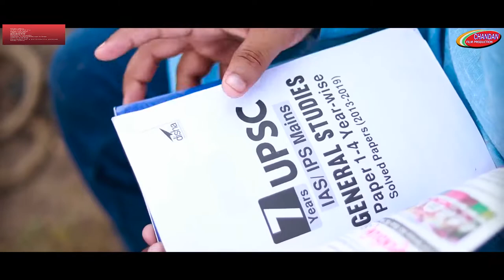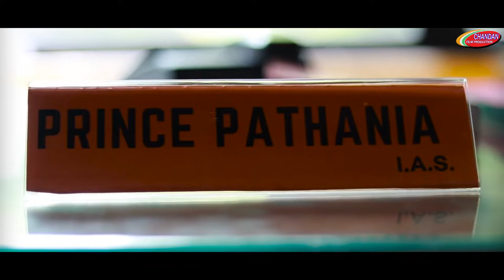गरीब बना IAS OFFICER Waqt Sabka Badalta Hai मजदूर बना IAS ऑफिसर Prince Pathania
Movie : ( Full HD )गरीब बना IAS OFFICER Waqt Sabka Badalta Hai मजदूर बना IAS ऑफिसर Prince Pathania
Starring:
Singer:
Lyrics:
Edit & Grade:
AD/AC:
Makeup:
DOP:
Supporting Cast:
Director:

Online/Digital Promotion:

PRODUCTION CONTACT - Sonpal Kudi( 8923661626)

Produced By: Sonpal Kudi
Production Head: Sonpal Kudi
Music Label: Chandan Film Production

Mr Sonpal Kudi (MD) -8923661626

Cover song Credits:
Directer - Chandan Roy Chowdhury
Music programming - Raj Barman
Mixing and Mastering - Raj Barman

[03:28, 6/2/2020] Ripon: Lyrics in Hindi & English

Write down the pain ...
लिखे जो ख़त तुझे...
Someone uttered a buzz, said that you came from the heart
कोई नग़मा कही गूँजा, कहा दिल ने ये तू आई

Somewhere, there is a bud, I understand that you are shy
कहीं चटकी कली कोई, मैं ये समझा तू शरमाई

A fragrance was scattered somewhere, felt this swirl waved
कोई खुशबू कहीं बिखरी, लगा ये ज़ुल्फ़ लहराई
Write down the risk

They became thousands of colors in your memory
वो तेरी याद में हज़ारों रंग के नज़ारे बन गए

Flowers become flowers when dawn
सवेरा जब हुआ तो फूल बन गए

When the night comes, they become stars
जो रात आई तो सितारे बन गए

Fiza rangi, ada rangi, yeh ithalana, yeh sharmana
फ़िज़ा रंगीं, अदा रंगीं, ये इठालाना, ये शरमाना

This angst, this seclusion, this longing
ये अंगड़ाई, ये तनहाई, ये तरसाकर चले जाना

Will not make someone crazy about this magic
बना देगा नहीं किस को जवाँ जादू ये दीवाना

Where you are i'm where you are
जहाँ तू है वहाँ मैं हूँ, मेरे दिल की तू धड़कन है

I am a traveler, I am a destination, I am thirsty, you are a soul.
मुसाफ़िर मैं, तू मंज़िल है, मैं प्यासा हूँ, तू सावन है

My world these eyes are my paradise
मेरी दुनियाँ ये नज़रे हैं, मेरी जन्नत ये दामन है

#  MohdRafi
old song new version

Listen ad-free with YouTube Premium
Song
Savera Jab Hua
Artist
Barman
Album
Savera Jab Hua
Licensed to YouTube by
SonoSuite (on behalf of Sparrow Records Pvt. Ltd.)